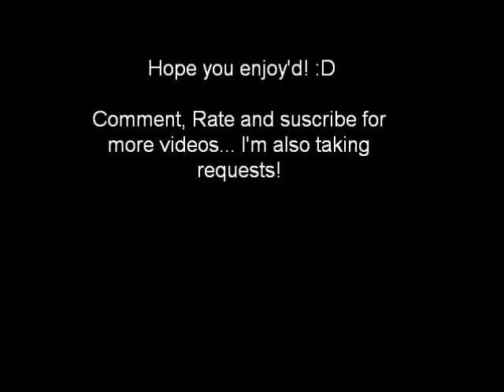Pon And Zi - My Life Would Suck Without You